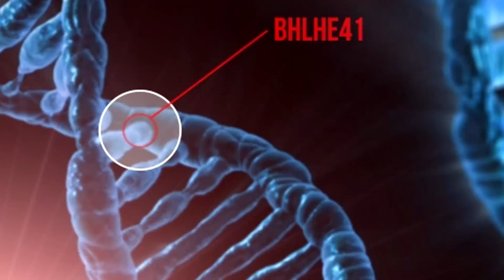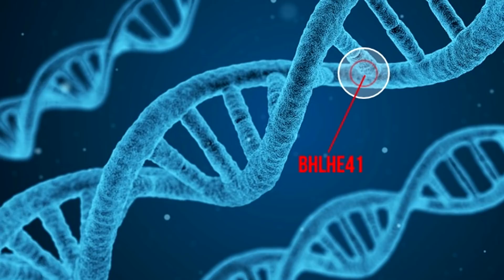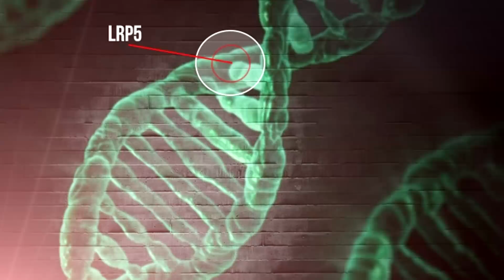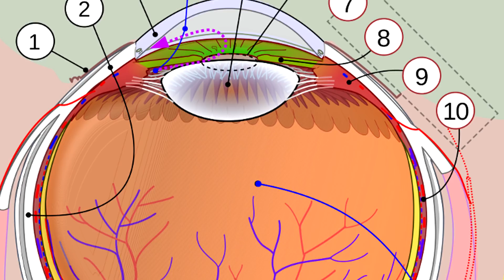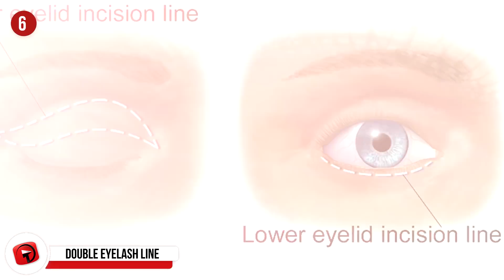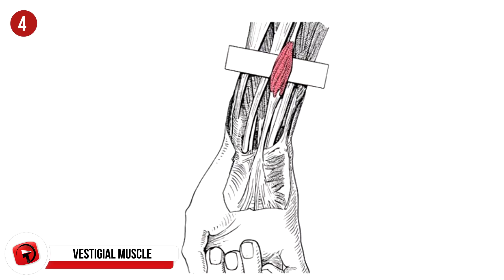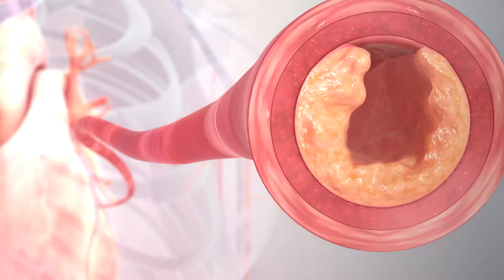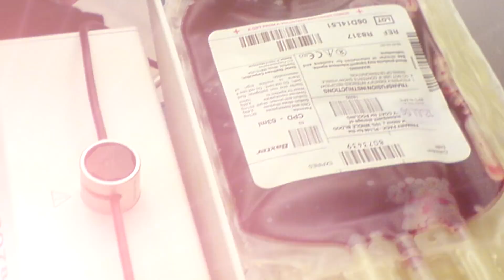Most RARE Body Features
There is a hand full of unique body features that only a small percentage of people have. While most of these conditions don't make people into superheroes, some of the conditions do have beneficial side effects.

3. Heterochromia
You have probably come across a photo of a dog or person with two different colored eyes. When eyes are two different colors it is called Heterochromia. While the condition does not have any effect on a person’s eyesight, it is an interesting condition.

The amount of melanin present in our iris is what determines the color of our eyes. Blue colored eyes have the least amount of melanin, while brown colored eyes have the most. Heterochromia has two additional conditions that can affect the color of a iris. Partial Heterochromia occurs when only the part of the iris has a different color. The other type is Central Heterochromia where only a portion at the center of the iris has an altered color.

Heterochromia is usually something people are born with and is a benign condition. Some celebrities such as Kate Bosworth, Mila Kunis, and Alice Eve have Heterochromia. Certain breeds of dogs such as the Siberian husky, Great Dane, and dachshund are well known for having Heterochromia. And even some breeds of cats are specifically bread to give them two different colored eyes.

2. Decreased Risk of Heart Disease
When the genes that make up our body undergo mutations, they usually leave us with a higher risk of developing health conditions. Gene mutations can lead to increased chance of breast cancer, Alzheimer's, or high blood pressure. However, there is a small group of gene mutations that can reduce the risk of some life-threatening diseases. One such mutation in a gene called ANGPTL3 can actually dramatically reduce your chance of developing heart diseases.

The ANGPTL3 gene is responsible for processing molecules that help transport fat and cholesterol throughout the body. If your body is missing this gene, research has shown that it can cause reduced levels of cholesterol and triglyceride in your blood. However, most scientists still debate if missing the gene could lead to reduced risk of heart attacks.

In 2017, a new research program studied a family that had no ANGPTL3 genes in their body. The results showed that this family had dramatically reduced chances of having heart attacks or developing heart-related issues. The most impressive part of this research is that one family member, with high blood pressure, a history of type 2 diabetes, and tobacco use still showed no evidence of developing heart-related diseases in the future.

The medical community is hopefully from these early research results into ANGPTL3. Many drug producers are already researching new ways to inhibit ANGPTL3 in the hopes of decreasing the risk of heart diseases for people around the world.

1. Golden Blood
If you have ever had a blood test as a child, you may already know your blood type. On the surface of each red blood cell is a group of antigens that help produce antibodies. Depending on which antigens you are missing determines your blood type. Some people are missing an entire collection of the antigens, making their blood incredibly rare.

Golden Blood, one of the rarest forms of blood on the planet, was first discovered in 1961. After a routine lab test, an Australian woman tested positive for missing all of her Rh group of antigens. Doctors at the time believed that anyone missing all of the Rh group would not survive past the embryo stage of development. But five decades later, almost 43 people around the world have tested positive for Golden Blood.

One of the benefits of Golden Blood is that it can be used for donation to any other blood type. However, it is tough for people with Golden Blood to receive blood donations if they are ever in the need of them. There are numerous rules about donating blood that reduce the world supply of Golden Blood. And even worse, sometimes it is almost impossible to transport blood across country lines, even in the case of an emergency.

New organizations are appearing all over the world, attempting to reduce the amount of work required to transport rare blood types across country borders.